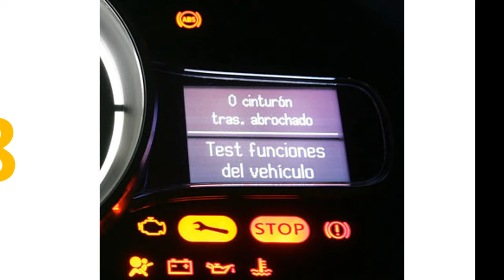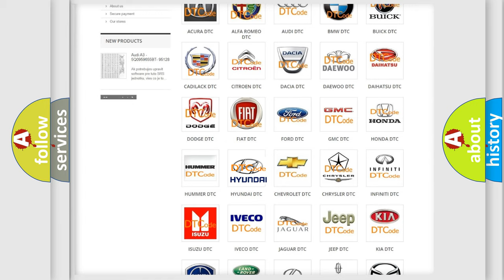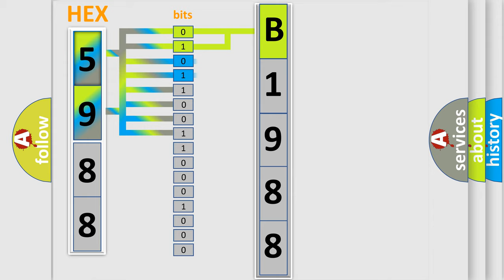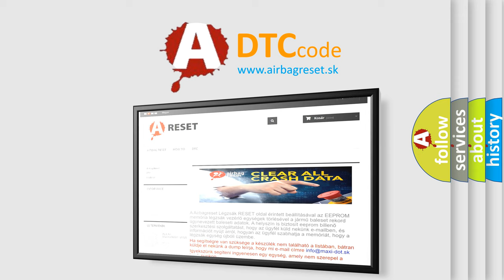DTC Hyundai B1988 Short Explanation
Contents:
0:21 Basic DTC analysis according to OBD2 protocol standard.
1:48 Insight into programming
2:58 A diagnostically understandable description of the Diagnostic Trouble Code
3:05 Basic error definition

Make:
Hyundai
Code:
B1988
Definition:
Function Code Data from RR Transmitter is Malfunctioning.
Description:
Function code data from RR transmitter is malfunctioning.This DTC will be accompanied by Malfunction Code(s): 31, 32, 33, 34, 41, 42, 43, 44, 45, 46, 47 or 48
Cause: